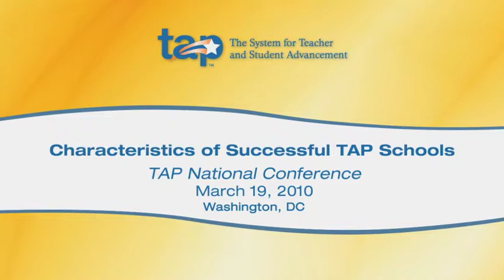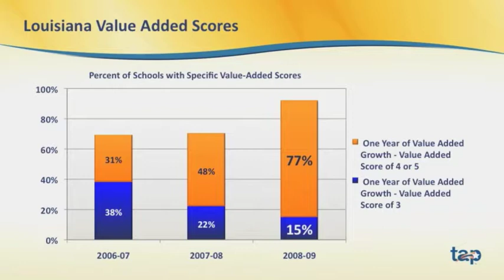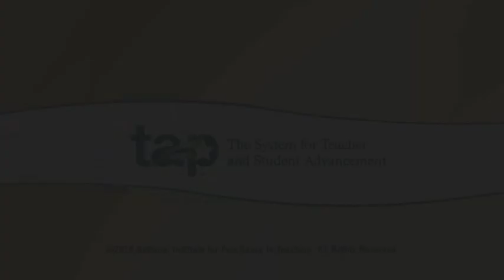TAP Conference 2010: Characteristics of Successful TAP Schools -- Excerpt: Sheila Talamo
This is an excerpt of Louisiana TAP Executive Director Sheila Talamo at the 2010 National TAP Conference discussing the key characteristics leading to increased teacher effectiveness and student achievement in the state's TAP schools. TAP: The System for Teacher and Student Advancement is a comprehensive professional development and teacher evaluation system founded by education reform pioneer Lowell Milken.